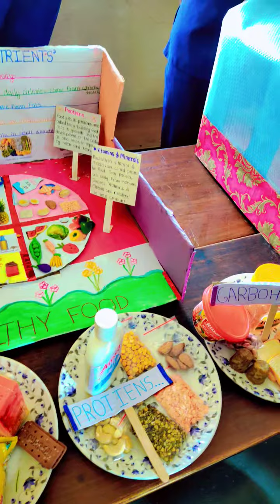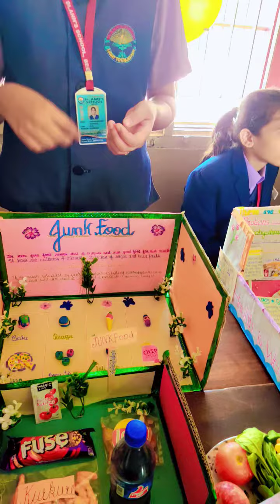scienceexhibition /vlog /St.annsschool